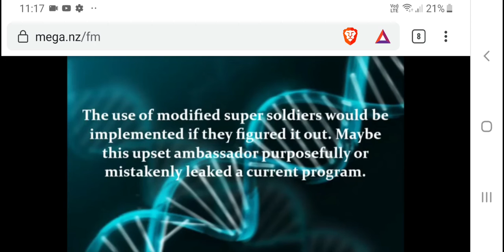Exactly WHAT was Genetically Modified?